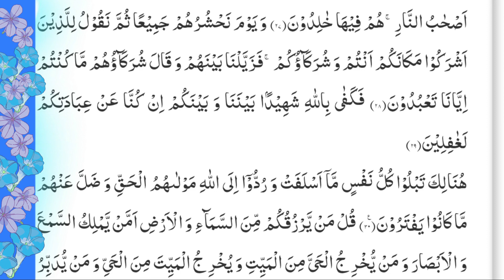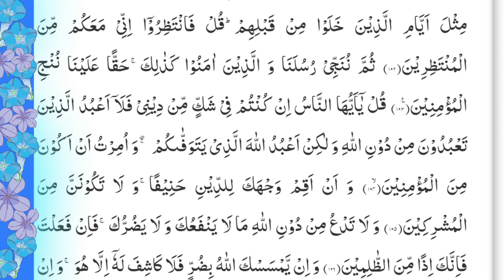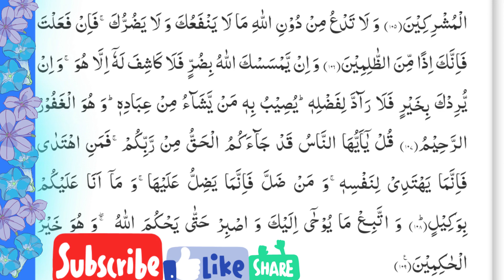10_Surah Yūnus سورة يونس |Jonah| Full with arabic text |HD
if a person recites this Surah once in two or three months, he will not be placed alongside the ignorant ones and will be from among the ‘muqarrabeen’ (close ones) on the Day of Reckoning. It is also narrated that if a person recites Surah Yunus, he will get the reward equal to the number of people who were present in the community of Prophet Yunus (PBUH).
Other benefits of Surat Yunus is for those Who writes Surat Yunus on paper and keeps it in their house along with the names of all inmates any intrigue by any of these would be disclosed to him;
Surat Yunus as Detective : Whoever writes this Surat Yunus on a tray or china plate, washes it with rose water, kneads flour with that water, cooks it and gives a slice of the loaf to every one, the real culprit would not be able to swallow it and would make confession of guilt.